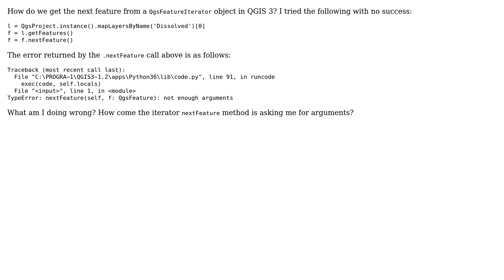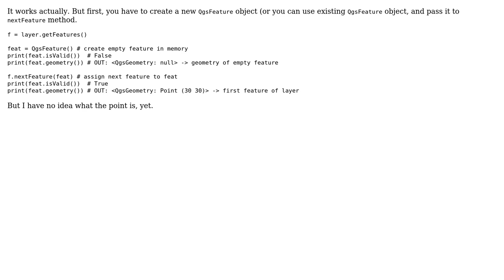GIS: nextFeature method for FeatureIterator object in QGIS 3 seemingly not working? (2 Solutions!!)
GIS: nextFeature method for FeatureIterator object in QGIS 3 seemingly not working?

With thanks & praise to God, and with thanks to the many people who have made this project possible! | Content (except music & images) licensed under CC BY-SA | Music | Images & others | With thanks to user user3849375 user user32882 user Kadir Sahbaz and the Stack Exchange Network Trademarks are property of their respective owners. You are responsible for your own actions.